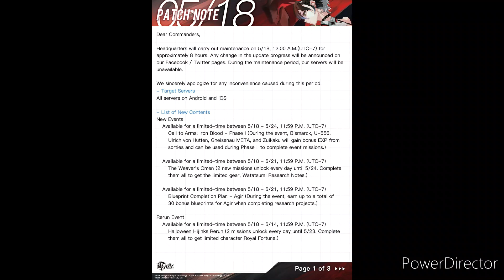CN 6th Anniversary Preperation | Azur Lane